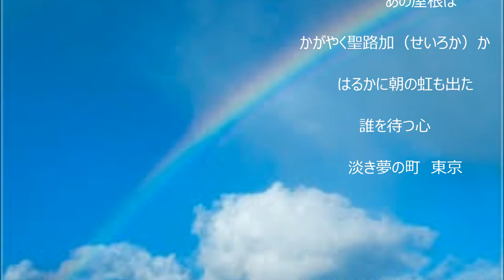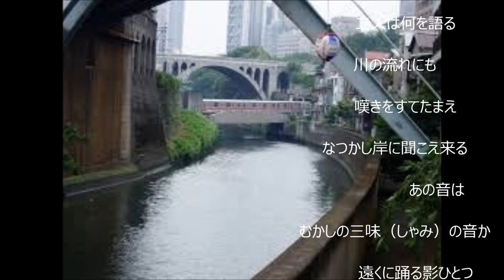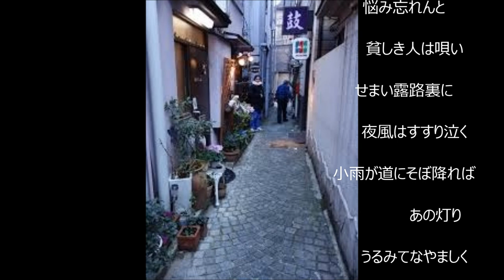「夢淡き東京」（カバー：レインボー）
昭和22年：藤山一郎（作詞：サトウハチロー、作曲：古関裕而）
どうも最近は練習不足で､不味い歌ばかりです。この歌は､特に出足が全く駄目でした。
「年寄りの冷や汗､脂汗」でアップしております。